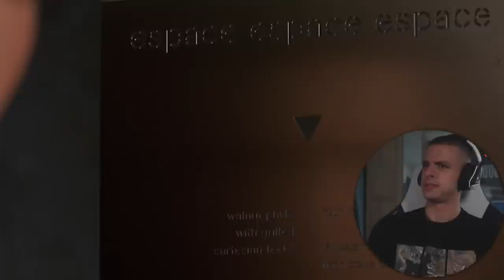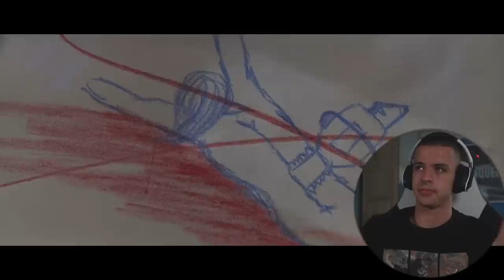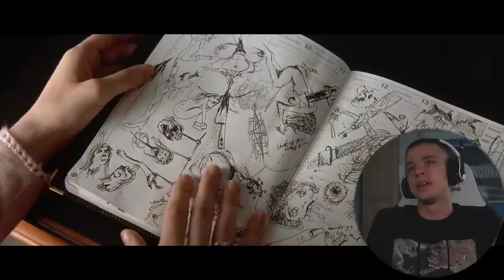FIRST TIME WATCHING *American Psycho*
💌 SEND ME STUFF:
KT1 9GD

Synopsis: Patrick Bateman, a wealthy investment banker, hides his psychopathic ego from his friends. Later, his illogical fantasies escalate and he submits to an uncontrollable bloodlust.